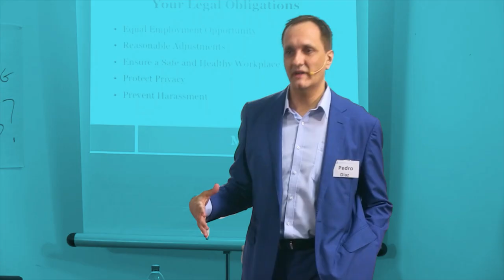My Story of Recovery from Bipolar Disorder & What It Taught Me- Up Close & Personal- Peter Diaz, CEO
Bipolar Disorder: any of several psychological disorders of mood characterized usually by alternating episodes of depression and mania — called also bipolar illness, manic depression (Merriam Webster)

Bipolar disorder is a brain disorder that causes changes in a person's mood, energy, and ability to function. (American Psychiatric Association)

These are some of the definitions you will find online about bipolar illness. But really, if we are to truly understand what bipolar disorder is, what it's like for people going through it, how to overcome it and lead a successful life, we must see and hear about it thru the lens of someone who has lived and recovered from bipolar disorder. Peter Diaz, CEO of the Workplace Mental Health Institute (WMHI) is a true example of someone who has not only recovered from bipolar disorder but is now impacting the lives of tens of thousands of people by promoting mental health, mental wealth and wellbeing in life and the workplace through his organization. His story is not only about recovery from mental illness, but about what we can learn from any challenges we may face in life, how to learn from it and then give back to others, to our loved ones, to businesses and the community at large. We go up close and personal with Peter Diaz and his bipolar journey. Listen, learn and get inspired. This is his story.

People Are Waking Up To Mental Health In The Workplace

You can get a copy of Mental Wealth: An Essential Guide to Workplace Mental Health and Wellbeing

The Workplace Mental Health Institute is dedicated to improving people's mental health and wellbeing.